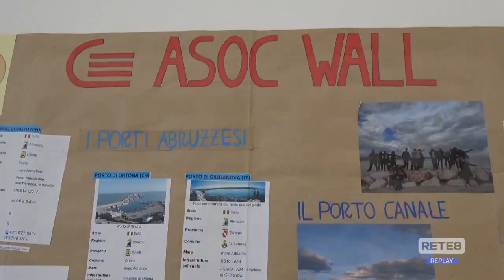Pescara - Il nuovo porto visto dagli studenti